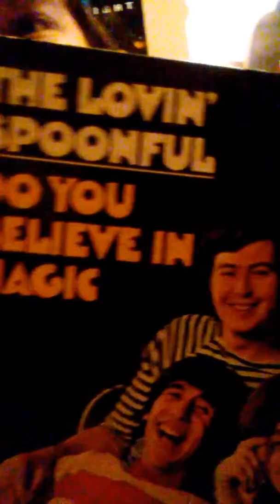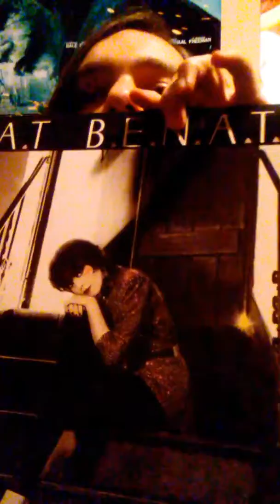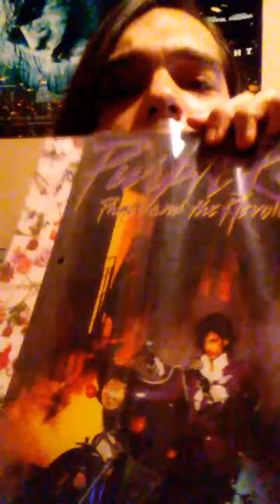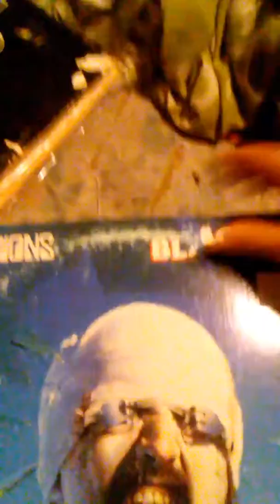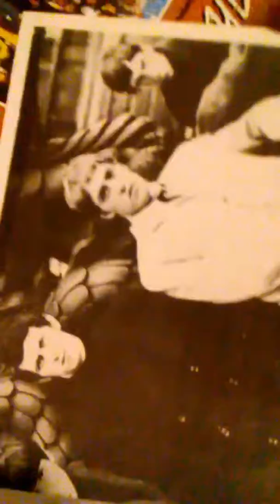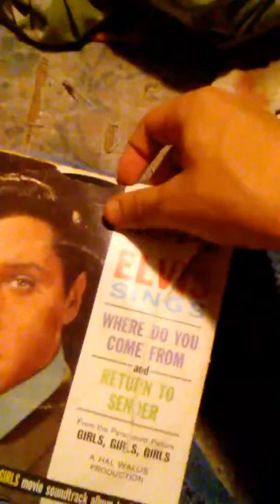Farewell album reviews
Gonna be uploading a boatload of stuff here and there next few days until new stuff comes along this is the end of the serius if there are a few sound issues i apologize